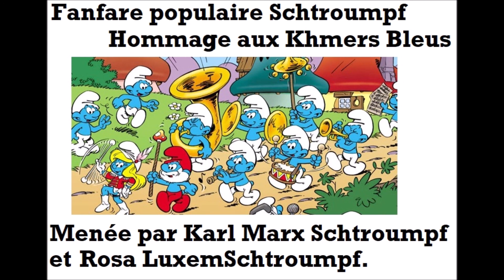[Parodie] Guerre et dictature sanitaire: les Khmers bleus défilent! Voici leur lettre au Président.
Après l'armée 1 et 2, puis la police. Aux côtés des khmers rouges et verts, les khmers bleus optent pour leur propre lettre au Président.
Attention ceci est un message à caractère humoristique. Milles excuses préalables; courbettes , génuflexions et obséquiosités éparses au devant des mondes plats, creux ou sphéroïdaux.